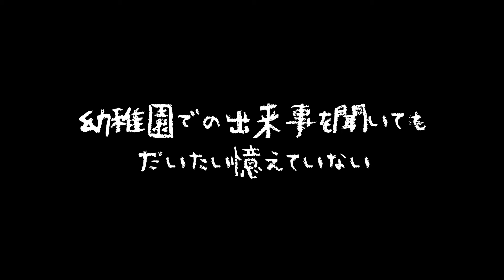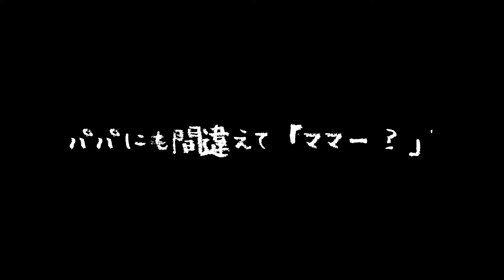【あるある#29】幼稚園あるある リアルな日常 なりきり 寸劇 かのん＆りんたん ♥ -Bonitos TV- ♥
〒106-6137 東京都港区六本木6-10-1 六本木ヒルズ森タワー37F（South）UUUM株式会社「 Bonitos TV宛 」